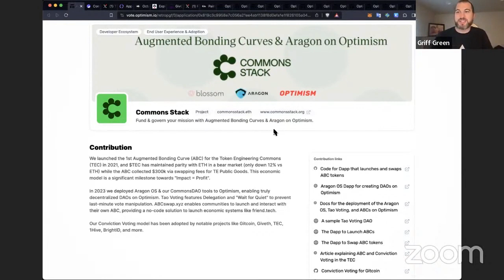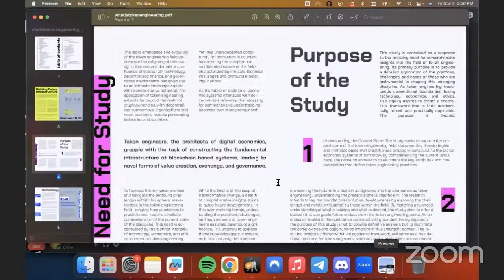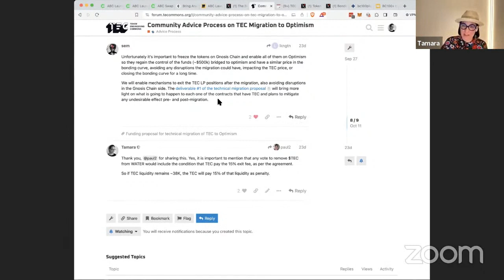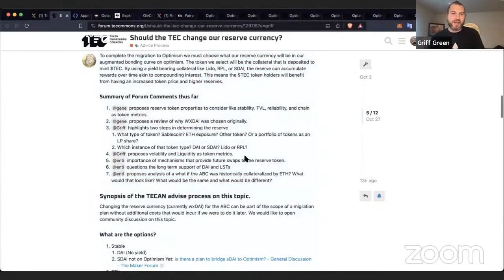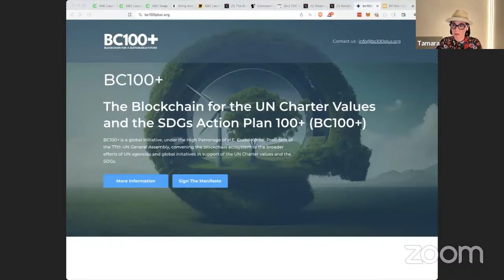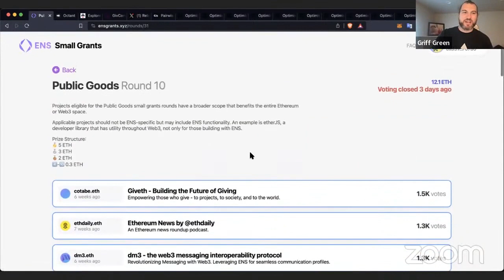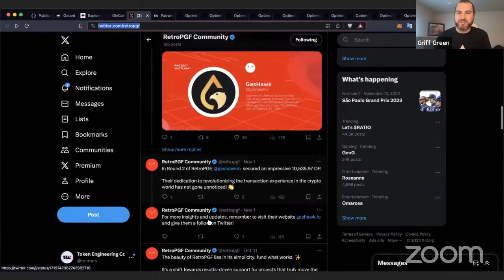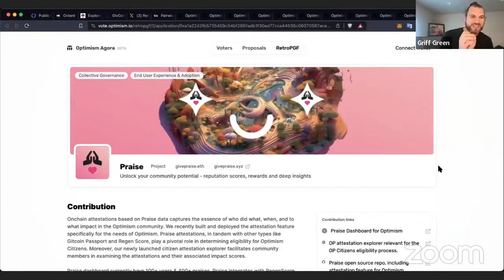Team Review Call: October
🍂 October has been a month of innovation and evolution at Commons Stack, and we're here to share it all! 🎥 Dive into our latest video to see how we're changing the game in DAO ecosystems and beyond.

Commons Stack is in RetroPGF 3! To enable more communities to launch and interact with their own Augmented Bonding Curve, we built ABC Launch and ABC Swap MVP on Optimism. These tools offer customization for economic parameters, facilitating the creation of community-focused liquidity models. Our submission for RetroPGF

Tamara provided a great walkthrough on how to get started with the ABC Launch and ABC Swap MVP. And we're not stopping there – we're already planning the next version and what's coming after that! Try them here: ABC Launch ABC Swap

The Token Engineering Commons (TEC) is considering a move to Optimism. The TECAN and coordination team are laying out the steps and requirements needed to make this happen. In other news, the Token Engineering Round has kicked off in the Gitcoin Grants Round 19. If you're working on a token engineering project, you might want to apply for some extra support. Read their announcement

The Trusted Seed Unconference is back, offering a space for those passionate about regenerative projects to come together and form alliances. To get the most out of it, join the circles early and bring your ideas to life.

A bittersweet update, we're saying a warm thank you to Livia as she transitions to an advisory role with us. Her dedication has shaped Commons Stack and has inspired not only our community but others, too, in cultivating healthy and resilient cultures. It's been an amazing journey with her at Commons Stack, and we're excited to keep that going in her new role.

🎬 That's our October in a nutshell! For a full rundown, watch our review video.

Timecodes:
00:00 - Intro
00:09 - Grants updates: RetroPGF 3 ( and Giveth Optimism round
01:29 - ABC Launch
04:11 - Join Tamara at Ethereum Block Summit in Lisbon (The Block Lisboa) on November 8th, 4-4:30pm
04:43 - TEC updates
05:02 - TEC Stakeholder Study
06:07 - ABC Swap
06:38 - Migration to Optimism
07:51 - Token Engineering Rounds at Gitcoin Grants Round 19
08:44 - Forum discussion about reserve asset change
11:22 - Livia will become an Advisor to CS
Ecosystem updates
12:58 - BCRG call (Mark Richardson gave 4-part seminar on bonding curves)
13:31 - BC100+ Best in class WG (coordinated by Ronald of Positive BC)
14:43 - Trusted Seed updates: Unconference and Regen Score
14:51 - ENS Small Grants
18:15 - Octant
18:51 - Praise
19:19 - GIVconnect
20:01 - RetroPGF Community
20:37 - Pairwise
22:35 - Giveth Galaxy projects in RetroPGF 3